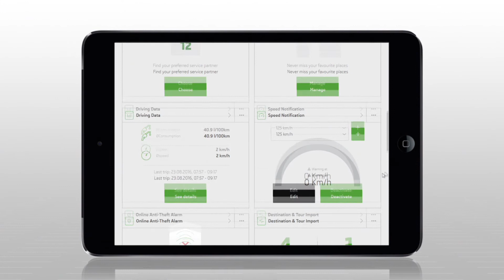ŠKODA Connect - Онлайн аларма срещу кражба